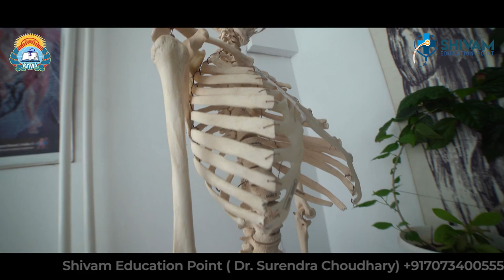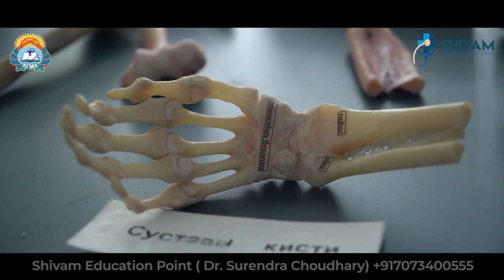Kyrgyz State Medical University Bishkek, Kyrgyz Republic | Shivam Education Point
I.K Akhunbaev Kyrgyz State Medical Academy (KSMA) is a leading higher medical institution in the Kyrgyz Republic with more than 75 years of history. All these years the flagship of medical education in Kyrgyzstan underwent a glorious path of development. Today, our academy is one of the leading medical universities in Central Asia, having a perfect reputation in the training of highly qualified doctors. We are well known in many countries of the world through scientific and practical achievements of our graduates working in almost all corners of the globe.